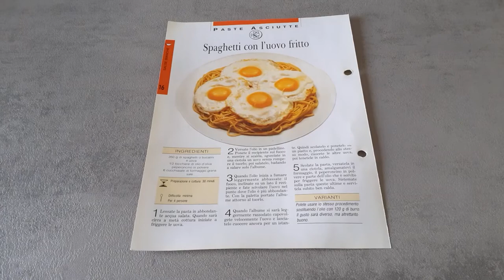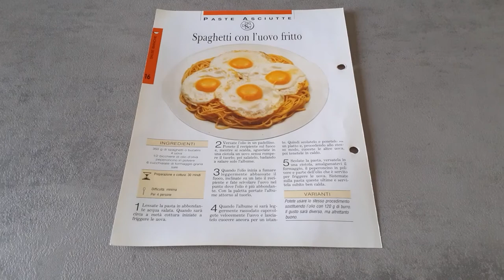Spaghetti con l'uovo fritto - Ricetta